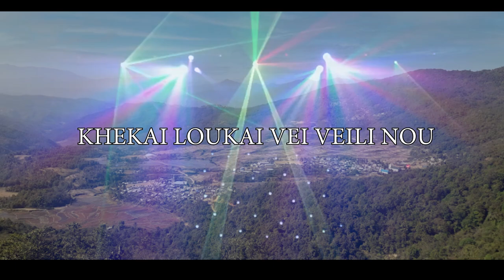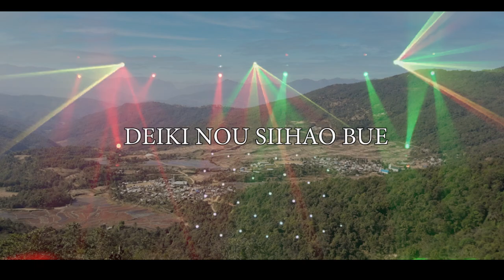POUMAINA | SEBASTIAN NGADE | LYRICS VIDEO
ARRANGED BY | SANII MARK
PROCESSED AT | HIGHLAND MEDIA